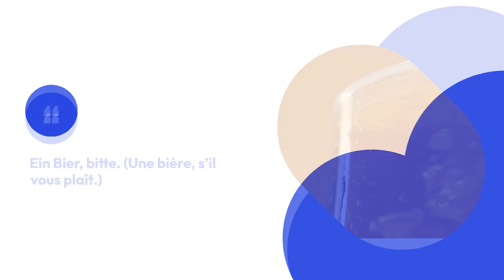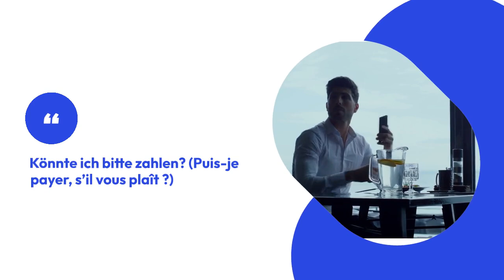Restaurant en Allemagne: les meilleures phrases pour commander comme un local!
Dans cette vidéo, je vous donne des  phrases utiles qui pourront vous aider à commander dans un restaurant en Allemagne.

DEVIENS MEMBRE EXCLUSIF DE NOTRE COMMUNAUTE
Pour devenir membre de la chaîne et profitez de tous les avantages exclusifs (vidéos de conseils, lives de cours, badges etc. ), cliquez sur le lien suivant

CVS ET LETTRES DE MOTIVATION
Vous souhaitez rédiger votre CV et lettres de motivation pour un emploi, un stage, je vous aide dans la rédaction de ces derniers.

COACHING EN LIGNE/ACCOMPAGNEMENT EN LIGNE
*Tu as des difficultés en allemand? Et tu as besoin d'un coaching pour t'améliorer et passer à un autre niveau? Je t'accompagne afin de combler tes lacunes en expression écrite, expression orale, compréhension orale, compréhension écrite.

CONSEILS D'APPRENTISSAGE
Tu n'as pas le temps pour des cours particuliers en ligne, mais tu souhaites avoir des conseils pour t'améliorer, alors je t'invite à prendre une séance d'une heure de coaching avec moi, dans laquelle je vais te donner des conseils pour t'améliorer, écris à pour avoir des infos sur les tarifs et les modalités.

ANNONCE PARTENAIRE TANDEM
*Vous avez des difficultés à parler allemand et souhaitez plus pratiquer et entrer en contact avec quelqu'un d'un niveau supérieur au votre pour un échange. Vous pouvez passer votre annonce (anonyme) sur notre page Facebook (+10 000 abonnés) pour trouver un partenaire Tandem, écrivez à mention "Tandem Allemand" pour connaître les modalités et tarifs.

CONTACT BUSINESS (EDUCATION/LANGUAGE LEARNING RELATED SPONSORSHIP/SPONSORING SUR LE THEME DE L'EDUCATION ET APPRENTISSAGE DES LANGUES )